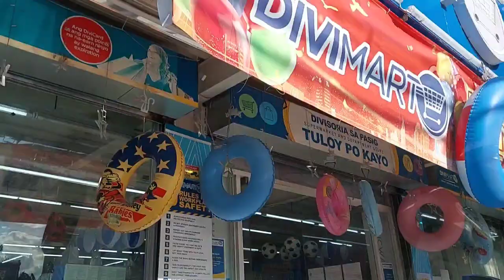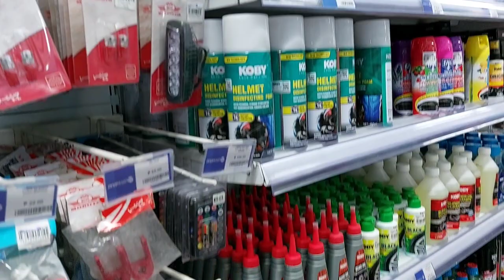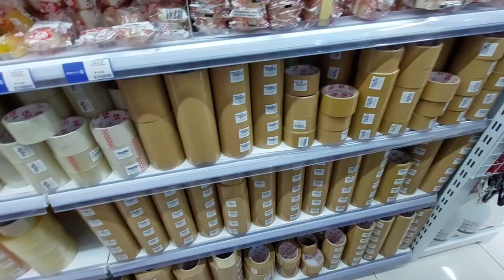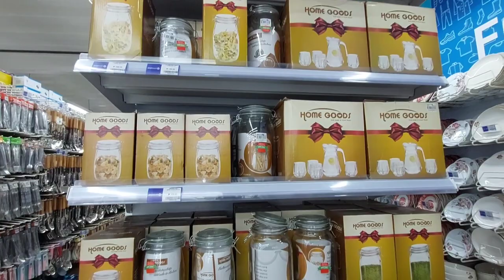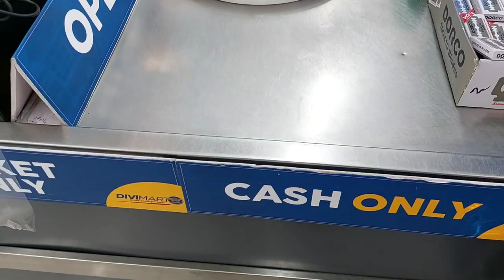DIVIMART PASIG VIRTUAL TOUR: Canvass ng murang gamit sa bahay home decor & appliances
condo hopping
Home renovation
House plans
Condo hunt
Apartment hunt
extra income
millenial money
loans
Usapang loans
money talks
budgetarian
saving tips
online selling
stock market
mutual funds
VUL
insurance
life insurance philippines
Sunlife
PRU Life
AXA
revenue streams
small business
dropshipping philippines
crypto philippines
instar
pag-ibig mp2
pay tax online
memorial lot
bank financing
Home loan
Car loan
healthcard
maxicare application
amaia scapes
tipid tips
Grocery haul
Grocery shopping
budgetarian
Breadwinner
ate duties
Panganay